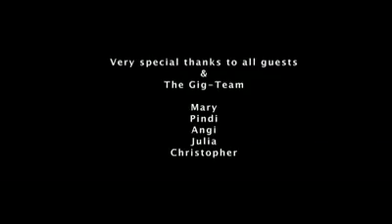RINO(IO)DJ @ GiG Bar Christmas Party 2011, Klagenfurt - Austria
Another amazing party in Gig Bar...
Christmas 2011